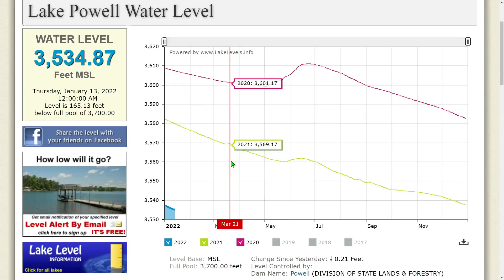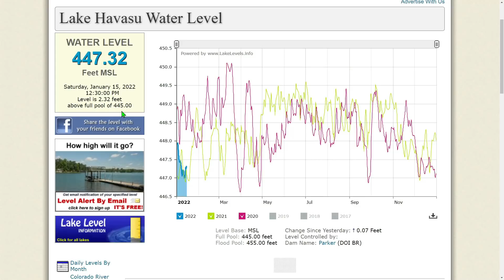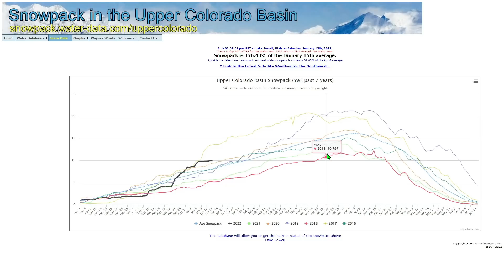LAKE MEAD COLORADO SNOWPACK UPDATE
The snowpack in the Colorado mountains gives us hope that this year might be above normal for a change. That would help increase the levels at lake Powell.